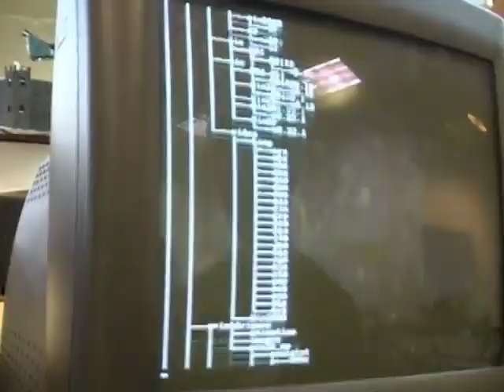Catalyst (Part 1 of 7)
Bent Vision Productions - Orlando Photography & Video Production

An hour long film made at the end of my senior year of high school about a school for delinquents. It was made as the final project for my Film & Literature class. We went a little beyond what was needed to meet the requirements.

Apologies to Peter Schnapp and Douglas Zimmer who's names were screwed up in the credits.

Music Credit Corrections: "Asparagus & Mayonnaise" by We Stain Porcelain and "Rexed" by Wagon Christ